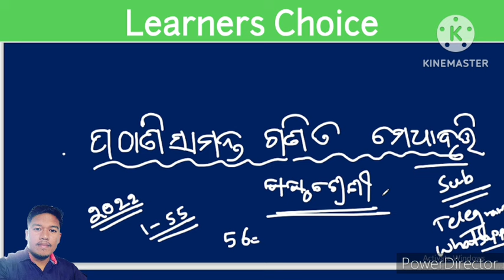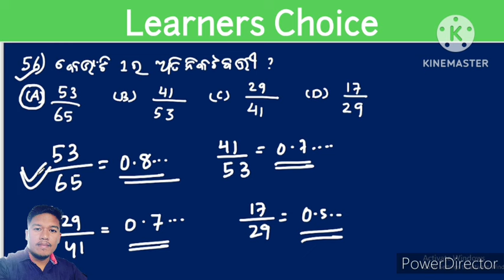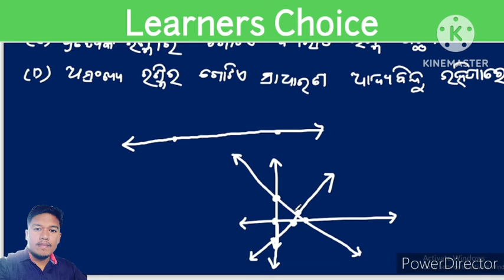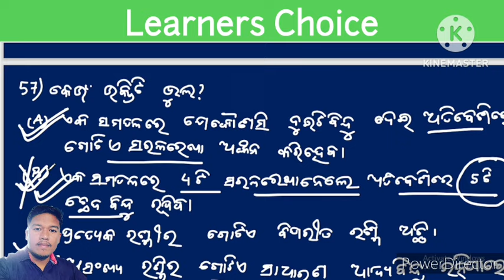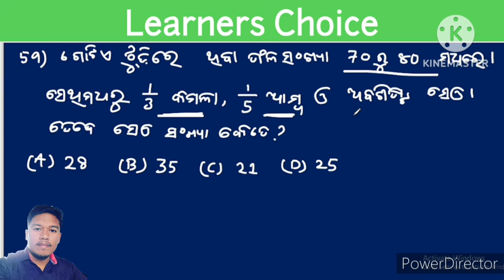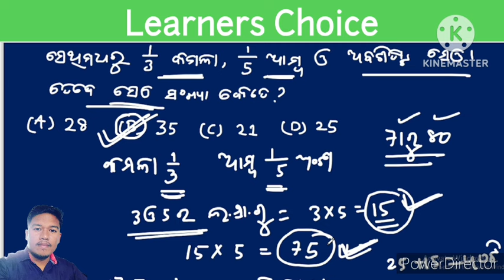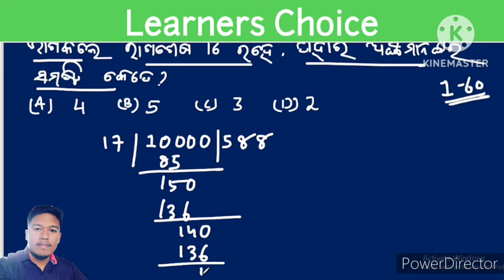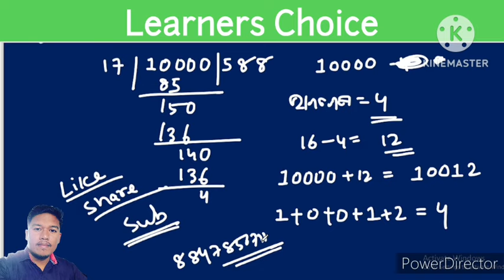ପଠାଣି ସାମନ୍ତ ଗଣିତ ମେଧା ବୃତ୍ତି ପରୀକ୍ଷା |ଷଷ୍ଠ ଶ୍ରେଣୀ |Stage 1|PMST 2024|BY SRABANA SIR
ପଠାଣି ସାମନ୍ତ ମେଧା ବୃତ୍ତି ପରୀକ୍ଷା 2024
ଷଷ୍ଠ ଶ୍ରେଣୀ ପିଲାଙ୍କ ପାଇଁ
ପୂର୍ବ ଵର୍ଷର ପ୍ରଶ୍ନ ଉତ୍ତର ଆଲୋଚନା କରାଯାଇଛି |

pmst important questions
scholarship math 2024
ଷଷ୍ଠ ଶ୍ରେଣୀ ଗଣିତ
class 6 math pyq mcqs
ମେଧା ପରୀକ୍ଷା
scholarship exam math question
Math questions and answers
ପଠାଣି ସାମନ୍ତ ଗଣିତ 2024
Math scholarship exam
Class 6 Math
ମେଧା ପରୀକ୍ଷା ପ୍ରଶ୍ନ ଓ ଉତ୍ତର